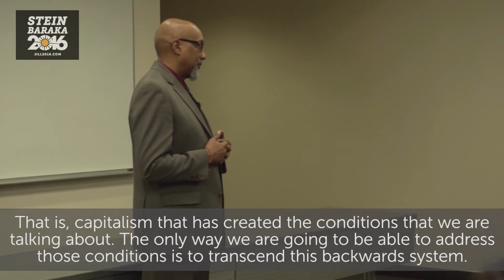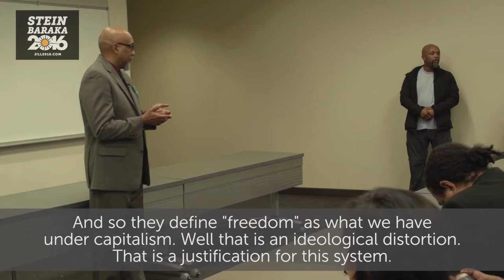Capitalism's Problem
Green Party vice presidential candidate Ajamu Baraka speaks about his issue with capitalism as both an economic system and a value system.